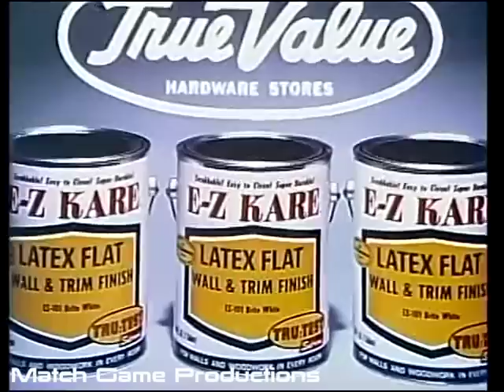Match Game Synd. (Episode 178) (BLANK Lounge) (BLANK Sheriff for $5000)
Gary Burghoff, Brett Somers, Charles Nelson Reilly, Holly Hallstrom, Dick Martin, and Joyce Bulifant

Please considering contributing to our Match Game archive by visiting this link provided